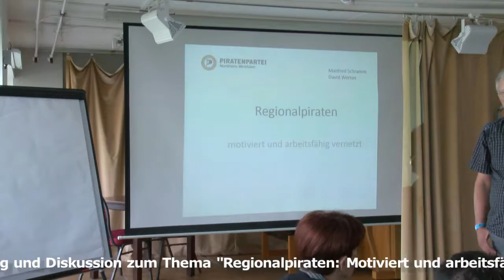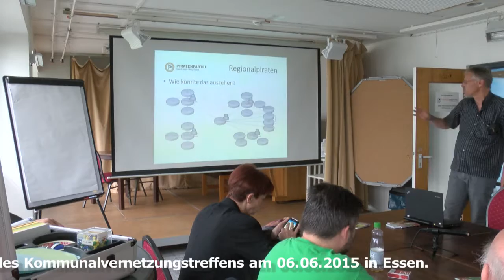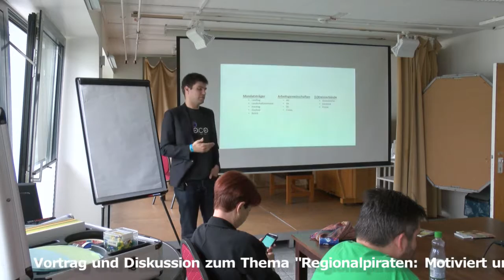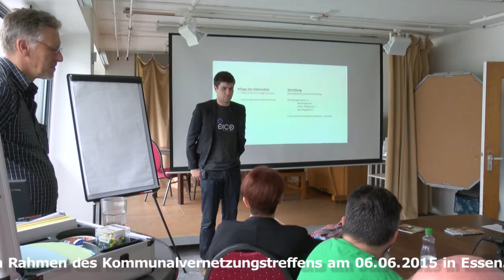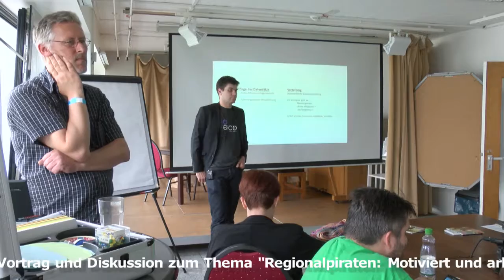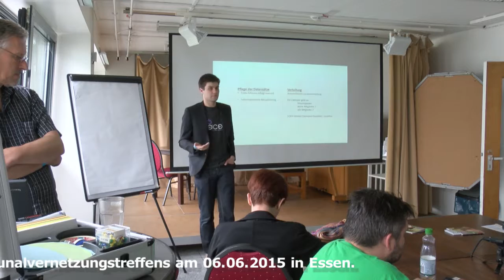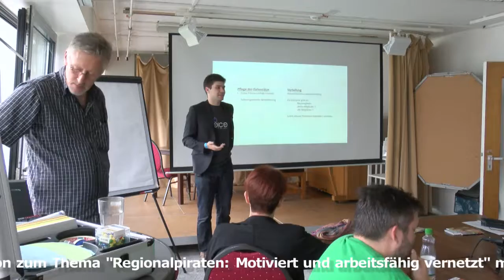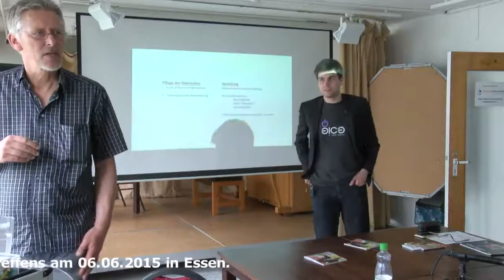Regionalpiraten: motiviert und arbeitsfähig vernetzt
Vortrag und Diskussion mit den Vorständen der Piratenpartei NRW Manfred Schramm und Dennis Deutschkämer